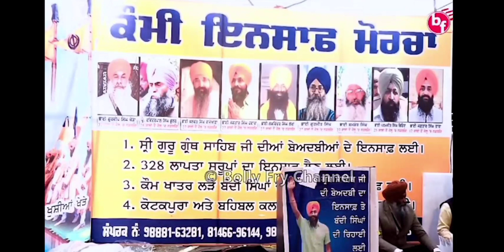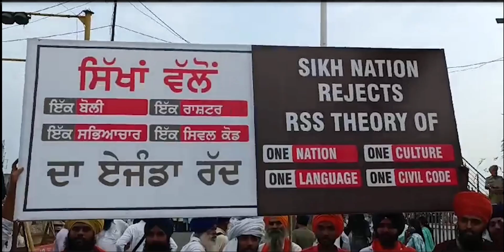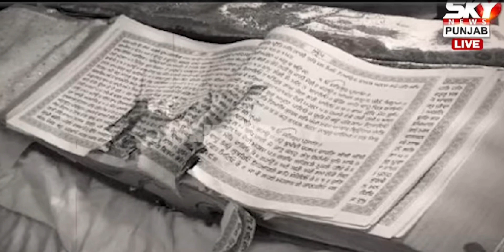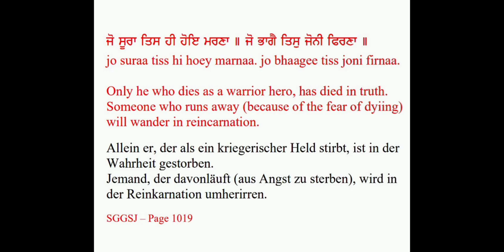Sun Gagan Dumama Vajjia || Nirmal Singh Narur (Germany) || Feat. Malkit Bulla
Sun Gagan Dumama Vajjia
Lyrics - Nirmal Singh Narur (Germany)
Presentation - Nirmal Singh Narur (Germany)
Feat - Malkit Bulla